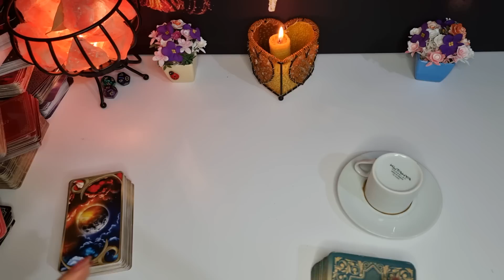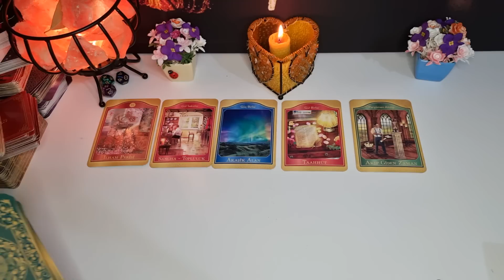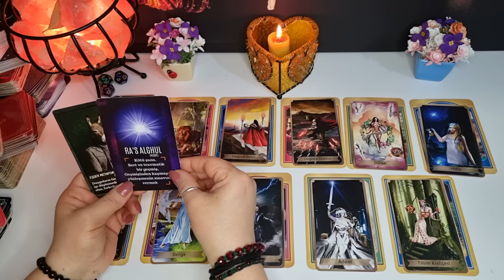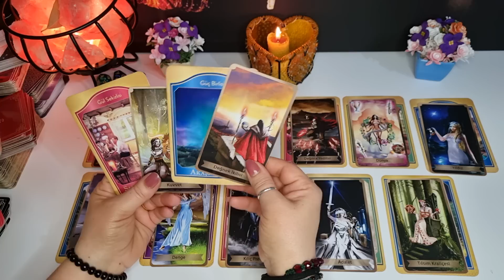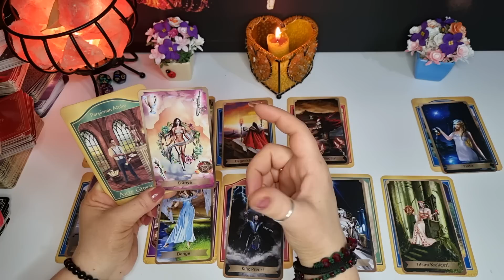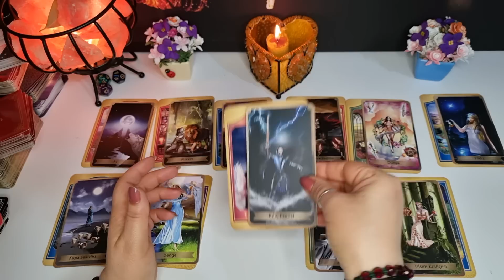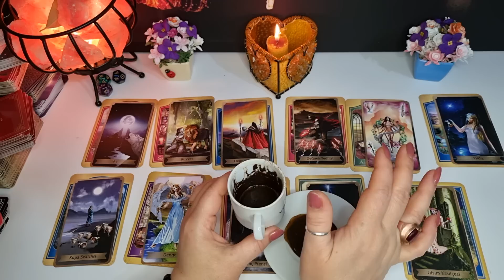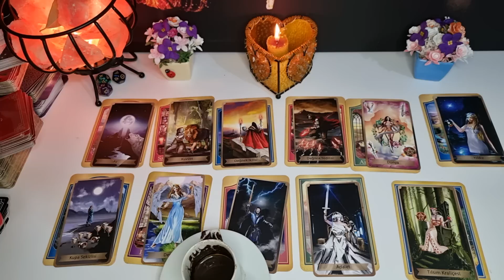AKREP 🔮 YÜKSELEN 🔮 AKREP BURCUNA ÖZEL 1-15 MAYIS KAHVE TAROT AÇILIMI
AKREP 🦂 YÜKLEYEN AKREP 🦂 BURCU İÇİN 1-15 MAYIS DETAYLI KAHVE TAROT AÇILIMI.